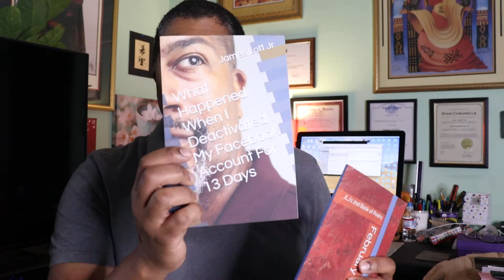In Between The Pages with JLJ: 40 Years of Writing!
Writer James Lott JR reflects on the 40 years of his love for writing. Starting in 1980 with purchasing and writing in his first journal, and ending with his self publishing book mini empire !
Follow In Between The Pages with James Lott Jr on Facebook.
All books are on Amazon!